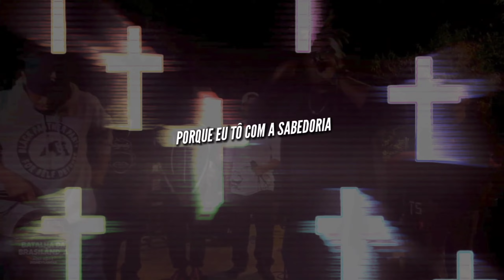RESPONDE ESSA RIMA COMO ? 😲*edit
Salve rapaziada vídeo novo, Espero que cês gostem TMJ.